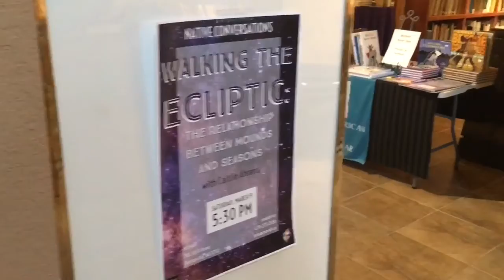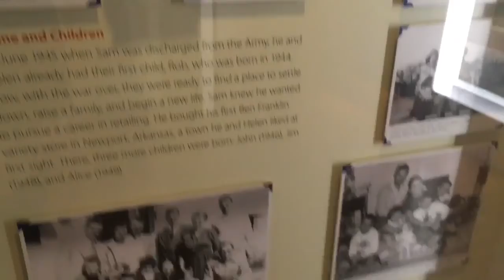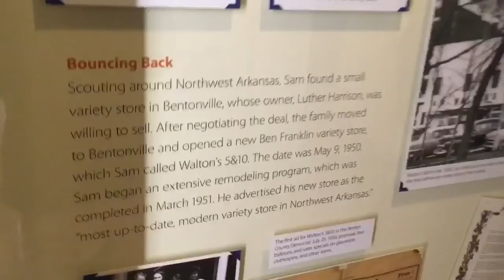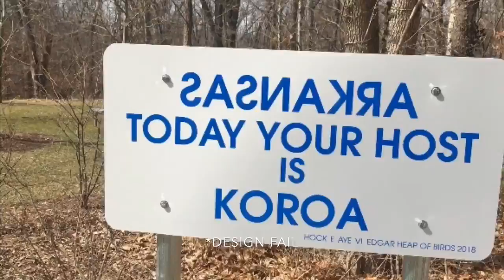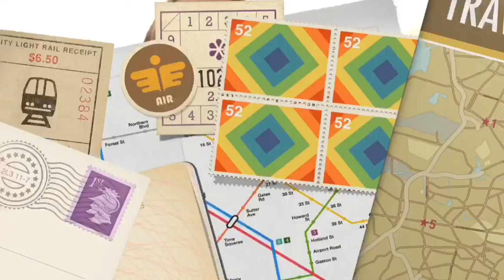Short Vlog - Trip to Bentonville, Arkansas - First Video!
Our First Youtube video. The song “Tomorrow” belongs to Information Society. Our Instagram and Facebook Profiles are both @julia_and_coco.